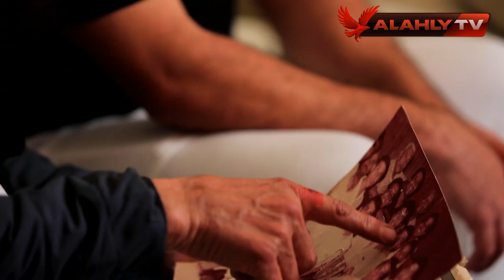عمرو أبو راضي: كل المدربين إللي دربتني شبهتني بنفس لعب بابا "وبشكره على كل حاجه علمهالي" | رد الجميل